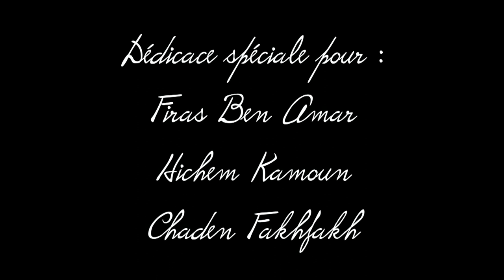MashUp el sahriya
Le Grand Bal Masqué - 16 Mars 2017
La 36éme Promotion d'étudiants de la faculté de médecine de Sfax